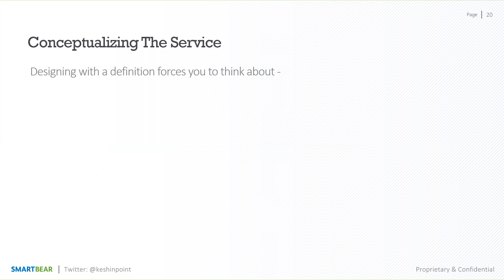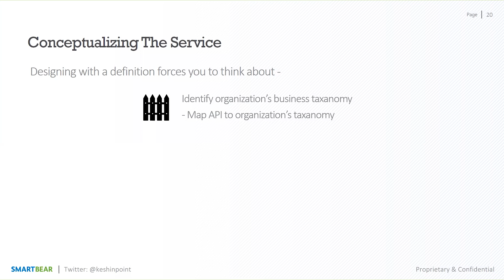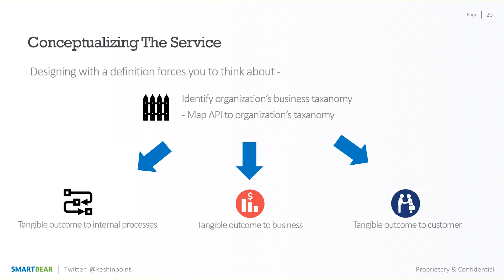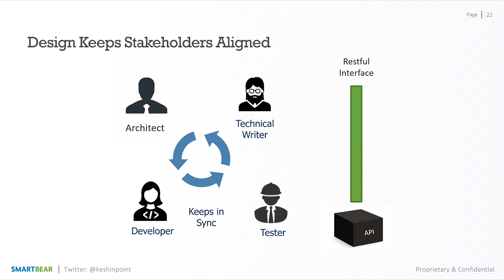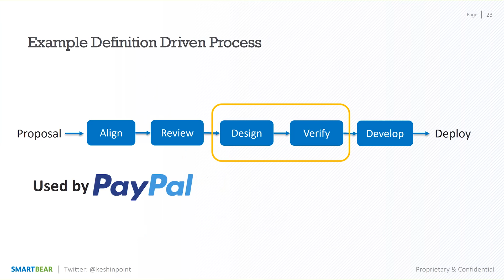Advantages of Using OpenAPI to design APIs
Learn about using OAS (OpenAPI Specification) to design APIs. Use Swagger for free today

What is the OpenAPI Specification?
At the heart of the above tools is the OpenAPI Specification (formerly called the Swagger Specification). The specification creates the RESTful contract for your API, detailing all of its resources and operations in a human and machine readable format for easy development, discovery, and integration.